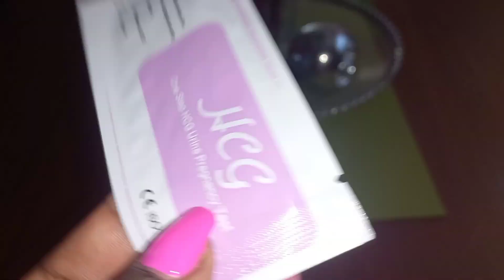Baby no 4 pregnancy test at home//is it too early?one year down the line//not again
heey loves welcome to our new vlog let's do some check hope you enjoy

channel mambership @RealRuth

much love
real.